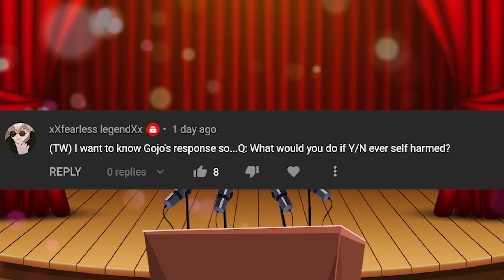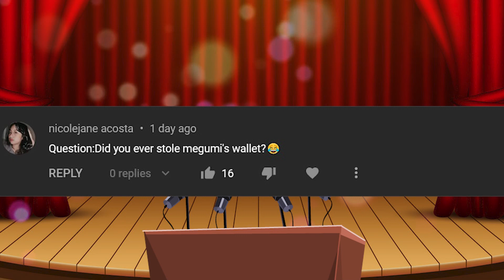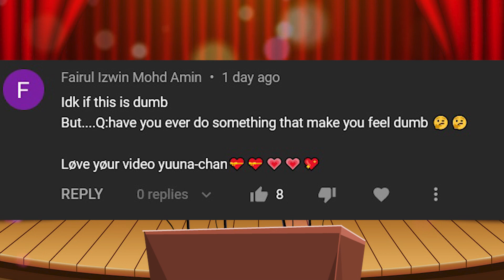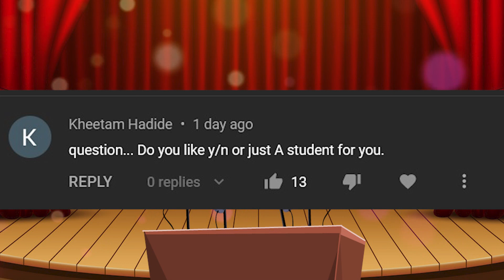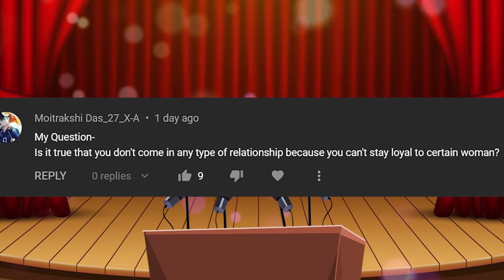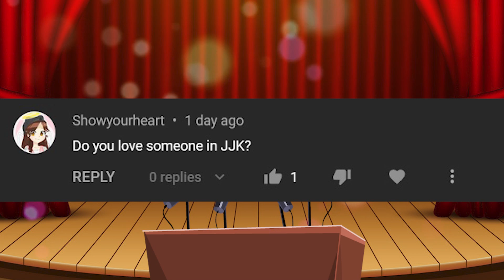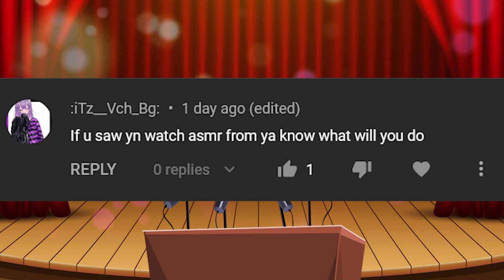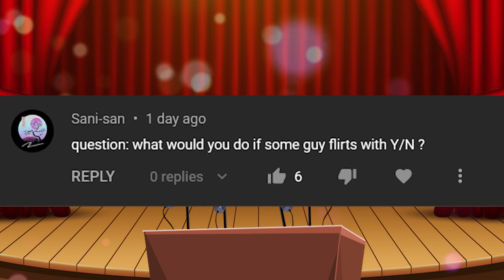JUJUTSU KAISEN TEXT Q&A | WITH GOJO SENSEI | ANSWER TIME !!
-You can ask ANYTHING, even asking questions that related to the story in the fanfics, but don't ask about the continuation of the story  ( I don't wanna spoil anything to the readers)
-You can even ask silly, lewd or disturbing question that can make the character angry or annoyed, you can even break the fourth wall, flirt or bully them LOL~
-Don't use inappropriate/vulgar words because YT might remove/hide your comment, so don't blame me if your comment is gone
-If there are same questions from different people,then I'll take it as one question
-One user = one question, so don't spam comment, I'll take the first comment based on the order.
-No question about any personal info or hate speech that will hurt certain people, so please be polite, comment wisely and appreciate one another
-I will not make the video if there are only less than 20 questions
-I have right to skip the question if it against the rules
-This content is just for fun and JJK characters are not mine so don't take it seriously

Please follow my secondary channel (YUUNA SIMPS FOR 2) :
Don't forget to turn on the bell, I might upload the next part or new videos on Yunna Simps For 2 channel

The arts that I used are found from Pinterest and Pixiv